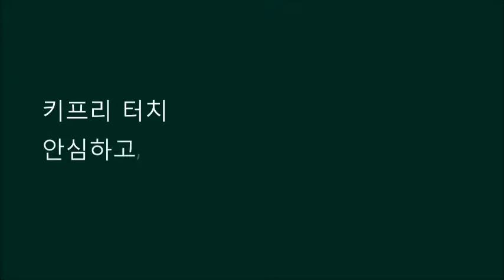지프컴패스 노약자 반려견을 위한 자동차도어락 키프리터치